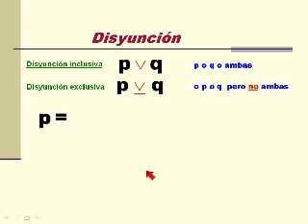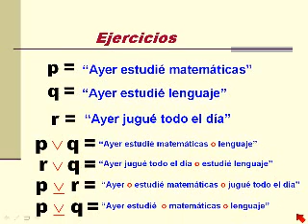Lógica matemática disyunción ejemplos